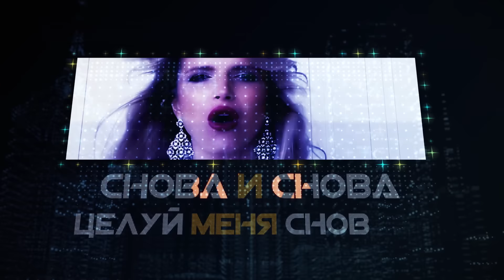Юлия Михальчик — «Снова и снова» (Official Lyric Video)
Стихи: Михаил Гуцериев
Production: Дмитрий Дубинский
Производство видео: Николай Ракушин

Встречайте хит поэта номер один в России Михаила Гуцериева, написанный в соавторстве с лучшими британскими композиторами, в исполнении одной из самых любимых народных певиц Юлии Михальчик «СНОВА И СНОВА»!

Cоц. сети Юлии Михальчик:
Стихи к песне «Снова и снова»:

Куплет
Не хочу ни любви, ни разлук,
Мне не нужен спасательный круг,
Обойдусь без твоих сладких губ, я забыла,
Прощаю.
Не вздыхай, дай ответ поумней,
Звонить по ночам мне не смей,
Забудь про любовь побыстрей, скорей.

Оставил ты на сердце мне рубец.
Что теперь?
Люблю тебя, поверь,
Ещё люблю.

Припев
Разорви ночью сердце в клочья, ты можешь,
Люби меня, как хочешь,
Не бойся, я готова
Снова и снова.
Поцелуй в сердце, дай согреться, ты можешь.
Снова и снова…
Снова...
Снова и снова…

Куплет
На дороге маячит тоска,
Я не вижу чужие глаза,
Я как прежде люблю тебя, скучаю.

Что теперь?
Люблю тебя, поверь,
Ещё люблю.

Припев
Снова и снова.
Снова и снова…

Снова и снова.

Снова и снова.
Снова и снова…
Снова и снова…
Целуй меня снова,
Целуй меня
Снова и снова…
Снова и снова…
Целуй меня снова,
Возьми меня
Снова и снова…

Снова и снова…